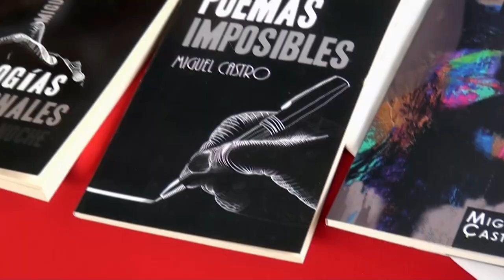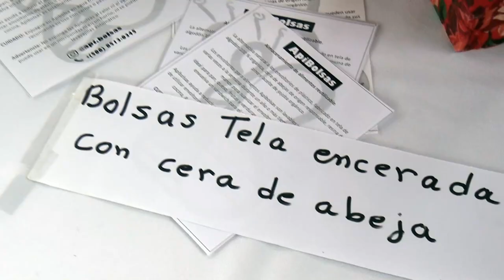Asociación de Arte y Cultura de Pérez Zeledón busca posicionarse